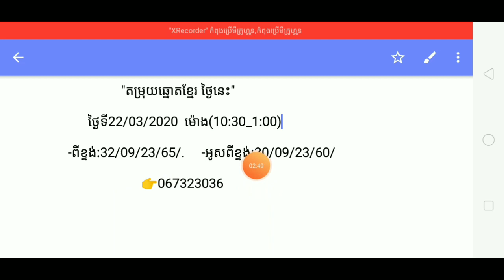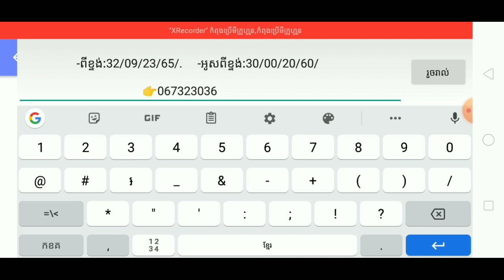តំរុយឆ្នោតខ្មែរថ្ងៃនេះ សម្រាប់ថ្ងៃទី 22/03/2020/_khmer lottery today_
លេខឆ្នោតថ្មីៗ, ឆ្នោតយួន, តំរុយវៀតណាម, តម្រុយឆ្នោតយួនថ្ងៃនេះ, ឆ្នោតពេលថ្ងៃ, ឆ្នោតយួនពេលយប់, Vn Lottery, តម្រុយឆ្នោតយួនថ្ងៃនេះត, តម្រុយឆ្នោតវៀតណាម, តម្រុយឆ្នោតខ្មែរ, តំរុយឆ្នោត2020, តម្រុយឆ្នោតលេខពិសេស